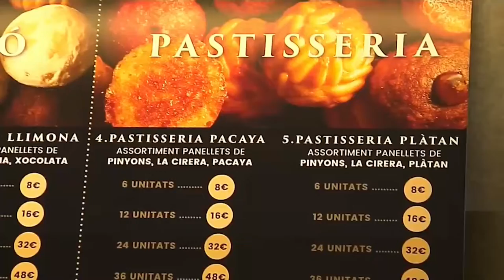Los dulces para Todos los Santos no se encarecerán de forma generalizada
El Gremio de Pastelería prevé "mantener las ventas" de panellets artesanos y dulces típicos de la fiesta de Todos los Santos y no prevé un encarecimiento generalizado a pesar de la inflación.

El Gremio calcula que, durante los diez o doce días que durará la campaña de Todos los Santos, se venderán, por ejemplo en Cataluña, cerca de 250.000 kilos de panellets artesanos, una cifra parecida a la del año pasado.

El hecho de que el 1 de noviembre coincida en martes facilitará los desplazamientos a segundas residencias y beneficiará también a las pastelerías de fuera de las grandes ciudades.